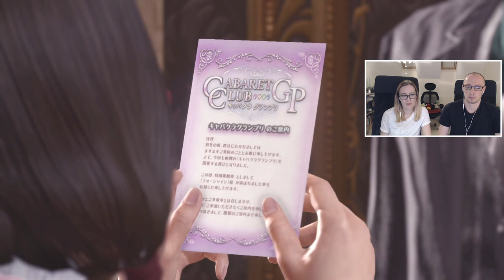LET'S PLAY | Yakuza Kiwami 2 - Part 7 | Club Four Shine & Thirsting Over Cabaret Kiryu-Chan!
Part 7 of crankycaz's blind let's play of Yakuza Kiwami 2!

Yakuza Kiwami 2 is an action-adventure video game developed and published by Sega. It is a remake of the 2006 video game Yakuza 2, and is the series' second remake title following 2016's Yakuza Kiwami. It was developed using the Dragon game engine from Yakuza 6. The game was released for PlayStation 4 on 7th December 2017 in Japan, and worldwide on 28th August 2018.

Yakuza Kiwami 2 is an action-adventure game set in an open world environment and played from a third-person perspective. Similar to the previous remake title, Yakuza Kiwami, Kiwami 2 follows the same plot structure of Yakuza 2 while adding new gameplay features and enhancements from later titles, as well as new story elements to resolve confusing plot points in the original release and tie the game more closely to other titles in the series. The player controls series protagonist Kazuma Kiryu as they explore the fictional Japanese districts of Kamurocho, Tokyo and Sotenbori, Osaka. Combat is based on that previously seen in Yakuza 6. A new 'Majima Saga' story scenario features recurring series anti-hero Goro Majima as a playable character. The Cabaret Club minigame from Yakuza 0 returns, as does the Clan Creator from Yakuza 6, bringing in New Japan Pro Wrestling stars Keiji Mutoh, Masahiro Chono, Riki Choshu, Genichiro Tenryu, and Tatsumi Fujinami.

We hope you enjoy our let's play of Yakuza Kiwami 2!

Headphone splitter